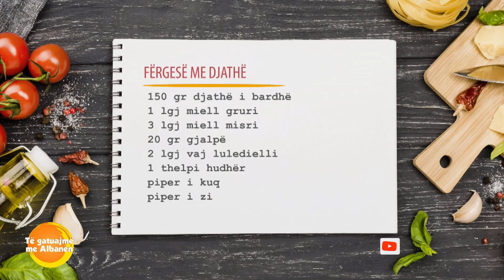Rreze Dielli - Fërgesë me djathë nga zonja Albana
Fërgesë me djathë

150 gr djathë i bardhë
1 lgj miell gruri
3 lgj miell misri
20 gr gjalpë
2 lgj vaj luledielli
1 thelpi hudhër

Në një tigan ngrohim pak vaj dhe gjalpë dhe skuqim djathin të cilin e kemi lyer me pak miell gruri. Largojmë djathin nga tigani dhe në po atë yndyrë shtojmë miellin e misrit dhe e kaurdisim derisa të marrë ngjyrë. Shtojmë ujë të vluar dhe e trazojmë derisa masa të marrë formën e një salce jo shumë të trashë. Shtojmë hudhrën e shtypur dhe e kalojmë gatimin në një tavë dheu të cilën e kemi ngrohur më parë. Shtojmë copëzat e djathit, e spërkasim me piper të kuq dhe e vendosim në furrë në 180 gradë për 20 minuta.